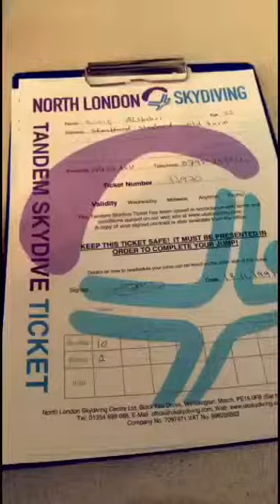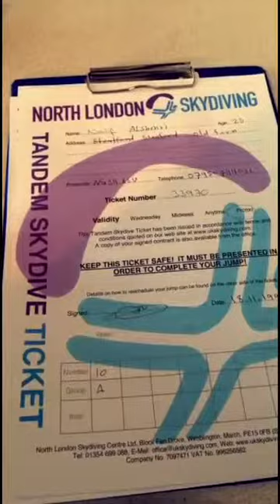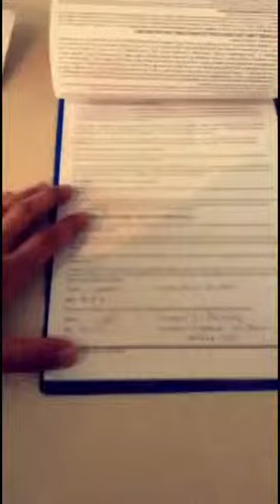Skydiving معلومات عن القفز المظلي🇬🇧